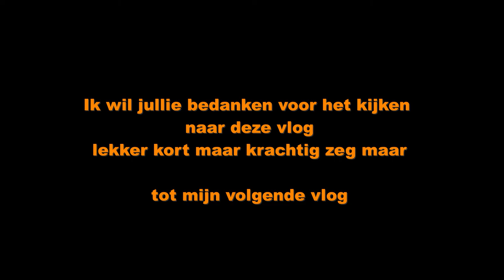Koken met Carin Vlog #146